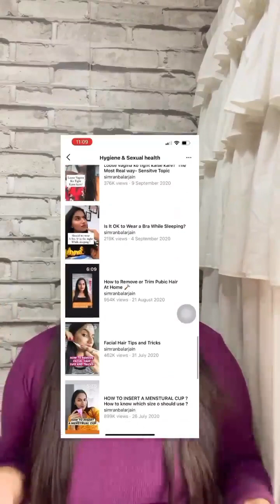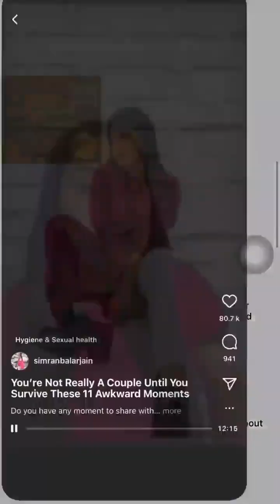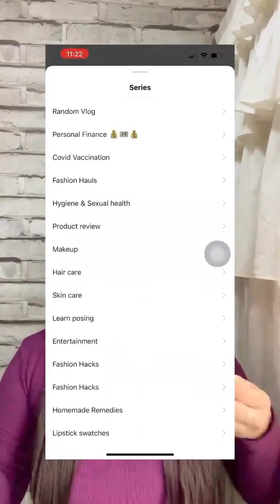Is it compulsory to have sex on the first night.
The wedding night or the first night as we like to call it, has a certain charm to it. The excitement is understandable in an arranged marriage, but it’s equally special for a couple who has been together for long. The ceremonies and the various emotions that you’ve felt all through the day, and the fact that you’re both now officially husband and wife makes it a night to remember. Obviously then, you both want to make sure that it truly is unforgettable. So while I’m sure your to-be hubby is already planning stuff, here are 7 things you can do on your end.